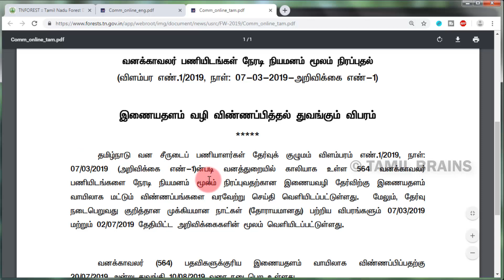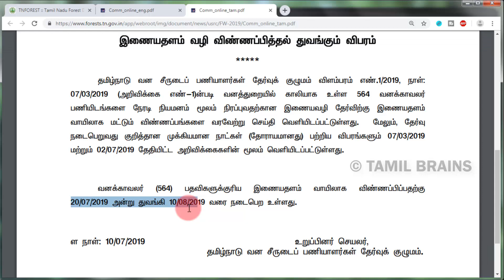தமிழக அரசு வனக்காவலர் | விண்ணப்பிக்கும் தேதி அறிவிப்பு | FOREST WATCHER EXAM DATE | TAMIL BRAINS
பல மாதங்கள் எதிர்பார்த்த | TN FOREST JOBS 2019 | தமிழக அரசு வனத்துறையில் வேலைவாய்ப்பு | SSLC PASS | FOREST WATCHER |  TNFUSRC JOBS | FOREST WATCHER RECRUITMENT 2019 | தமிழக அரசு வனக்காவலர் பதவிக்கான விண்ணப்பிக்கும் தேதி அதிகாரபூர்வ அறிவிப்பு | FOREST WATCHER EXAM DATE TAMIL BRAINS

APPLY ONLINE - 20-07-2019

TAMIL BRAINS